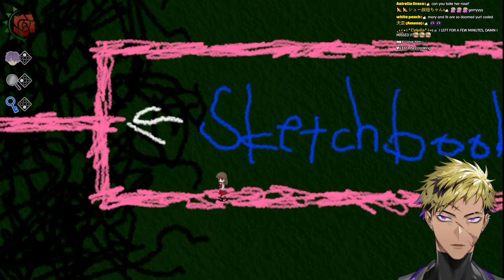【IB REMAKE】Let's see what this is all about【NIJISANJI EN | Vantacrow Bringer】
This game looks interesting!

【Hashtags】
・GENERAL
・LIVE
・MEMES
・Thumbnails
・Assets
・Clips
・Fanfiction
・GROUP

【KRISIS】
★ Vezalius Bandage

[Credits]